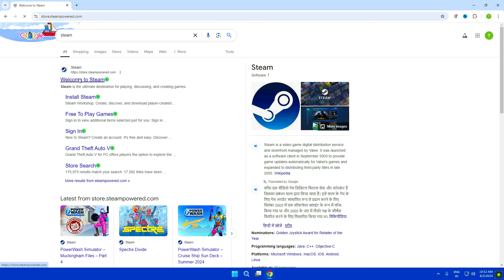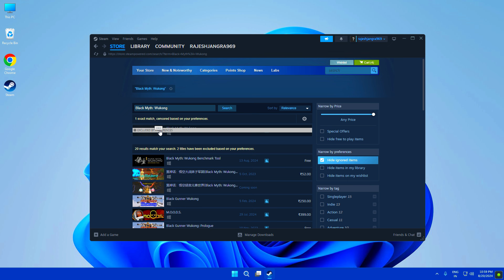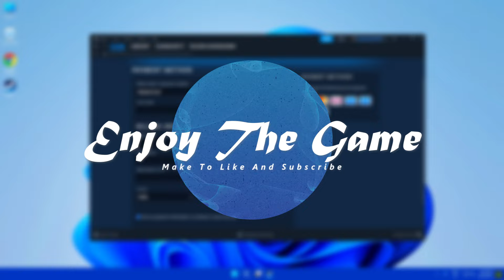How to Download & Install Black Myth: Wukong On PC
Learn How to Download Black Myth Wukong On PC or Laptop